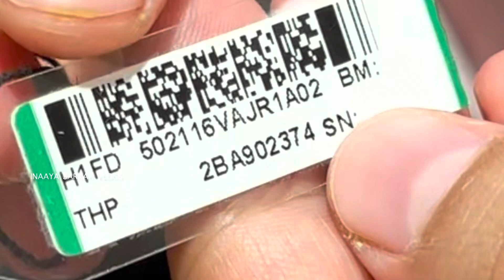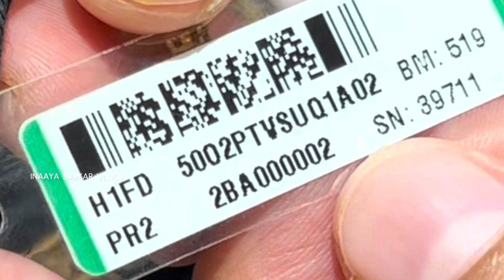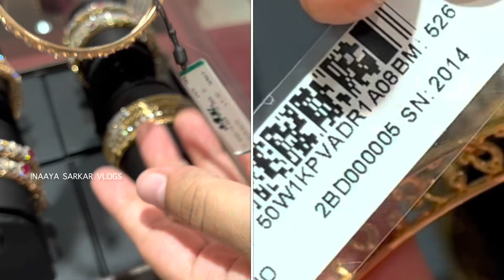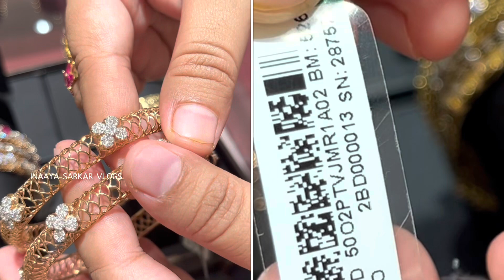2023 Latest tanishq real diamond bangle designs with weight and price | diamond ruby bangle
2023 Latest tanishq real diamond bangle designs with weight and price | diamond ruby bangle